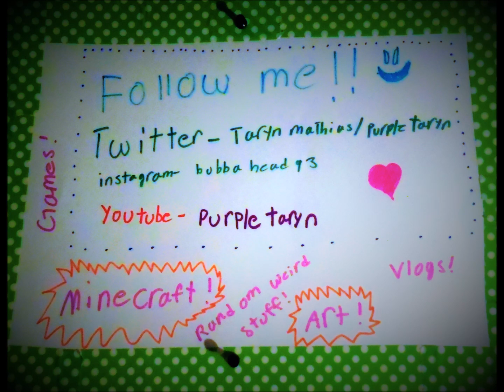spoopy week has begun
first video for spoop yay